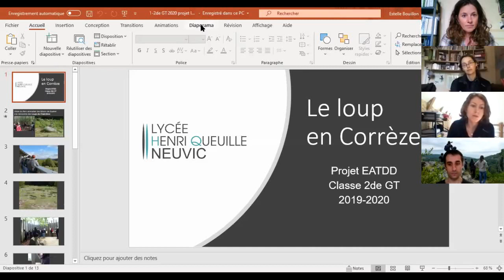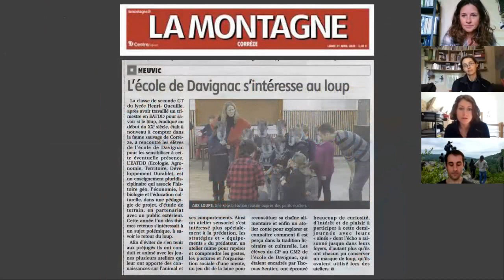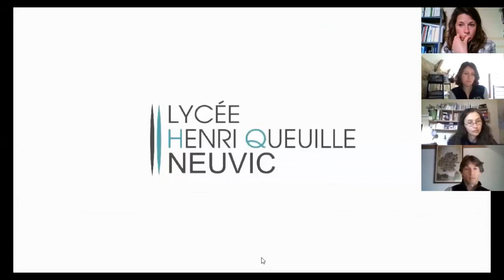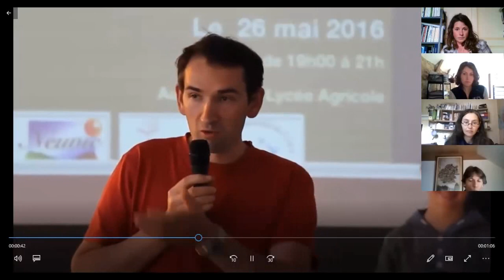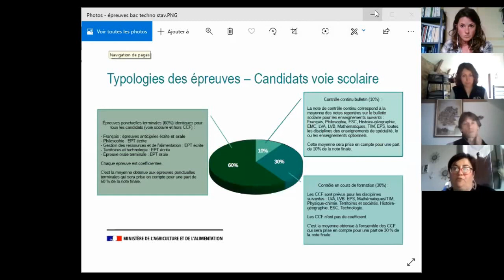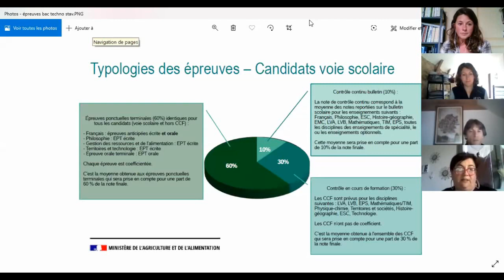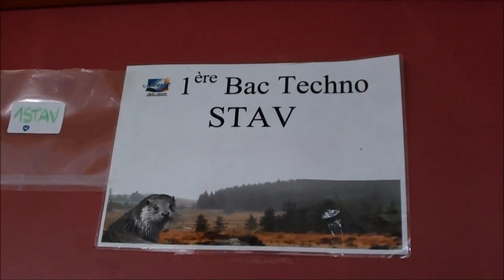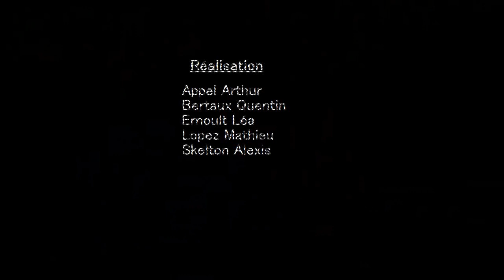Portes Ouvertes virtuelles 2de GT et Bac STAV du Lycée Henri Queuille de Neuvic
Présentation des enseignements en classe de seconde Générale et Technologique et en Bac techno STAV (Sciences et Technologies de l'Agronomie et du Vivant) du Lycée Henri Queuille de Neuvic. L’équipe pédagogique présente les formations, les particularités de l’enseignement à Neuvic et répond aux questions des familles ayant assisté à cette séance de portes ouvertes virtuelles le 27 avril 2020.